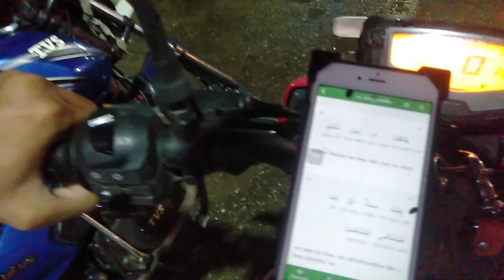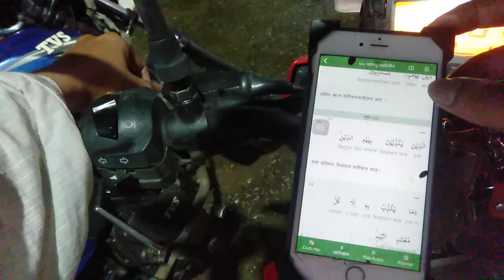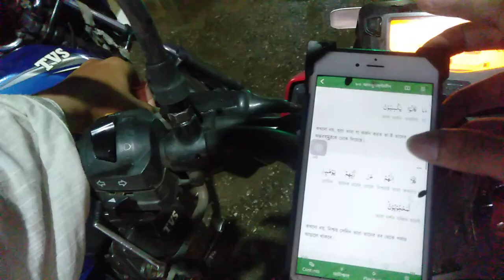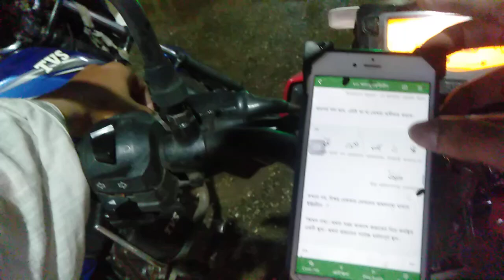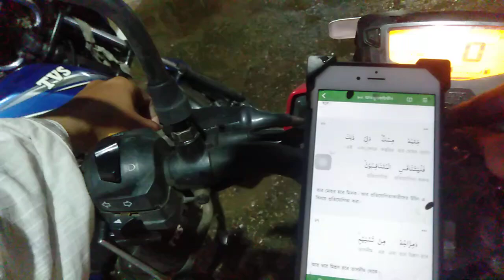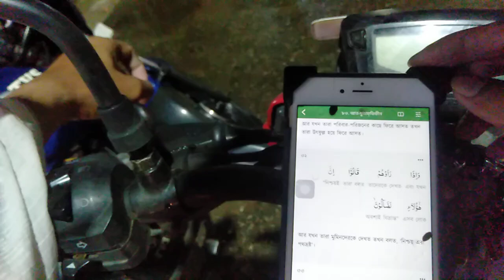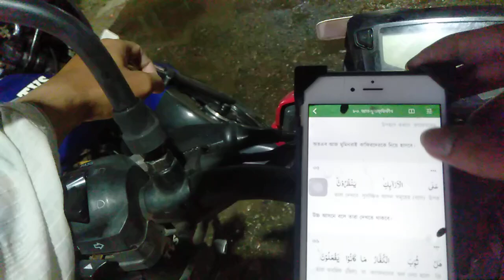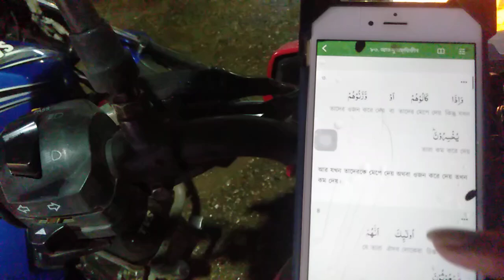November 6, 2024